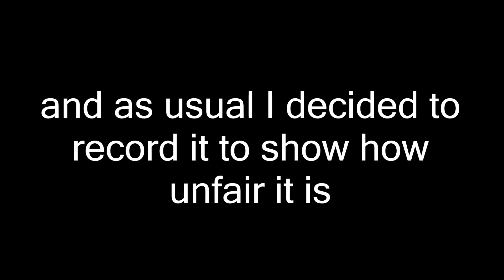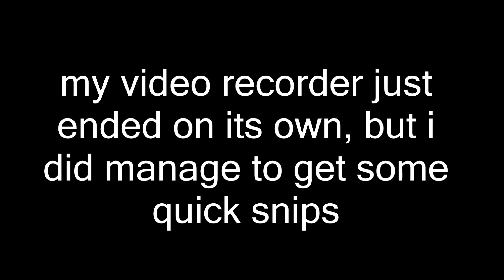murder mystery 2 teamers and oders caught! ROBLOX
hello angelsss 😇!
♡♡open me!!♡♡

smh... i ran into teamers in mm2 yet again. this has to stop!
VIDEO INFORMATION
🎵Music|
all song credit and edits go to the artist/owner

Ily-Angelazz♡